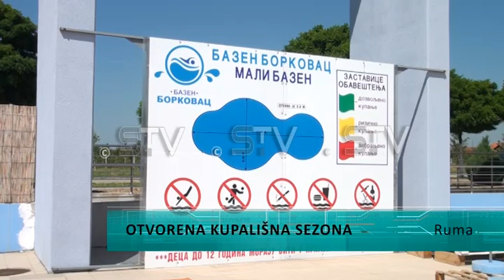Otvorena kupališna sezona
Gradski bazen koji se nalazi u sklopu Borkovackog izletišta u Rumi danas je i zvanično otvorio kupališnu sezonu. Uprava bazena i spasilački timovi i ove sezone poseban akcenat daće bezbednosti svih kupača i posetilaca a posebna pažnja i ove godine biće usmerena na bezbednost dece.